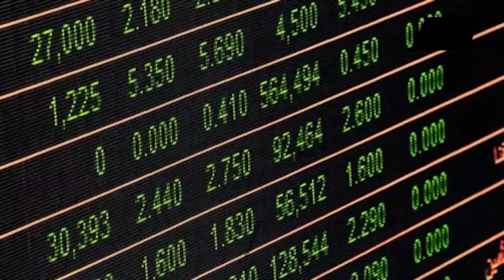Tensión en el Mar Rojo sacude Canal de Suez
La política hostil de Estados Unidos y sus socios internacionales en el Mar Rojo -en apoyo al Estado ocupante israelí- amenaza con provocar una fuerte crisis en el comercio mundial que ya se refleja con la reducción del cuarenta y seis por ciento de los ingresos del Canal de Suez, ubicado en Egipto, debido a que las navieras por seguridad, decidieron optar por rutas alternas aunque sean más costosas.

Director General: Juan José del Castillo - El Jota
Jefe de Prensa: Enzo Anchante REV100001JP01
Jefe de Redacción: Mirelvis Gutiérrez REV10001JR
Redactor: Glendys Vaamondes

Org
REV04JR2
L03
E05
feb2024PA

Info0
Pr1
RA2016
Loc3
Edt5